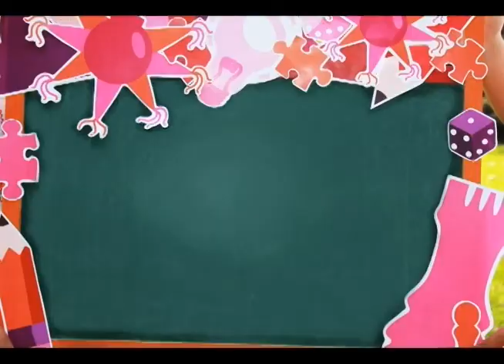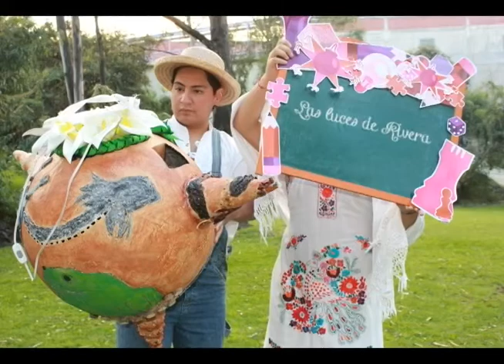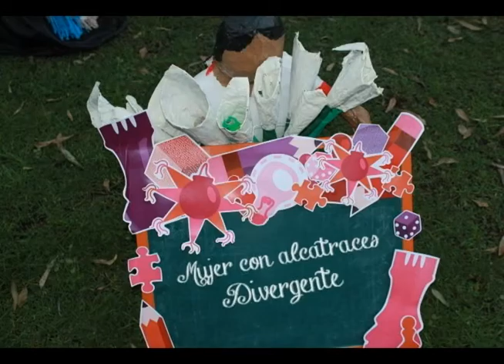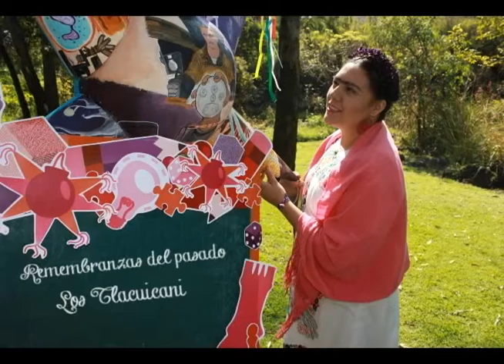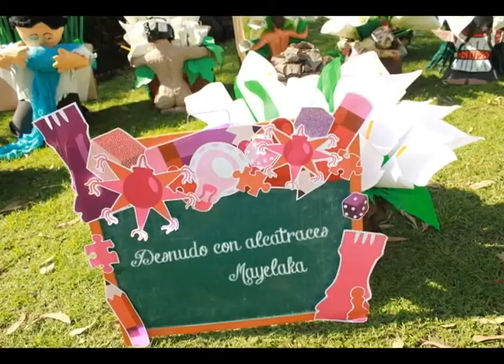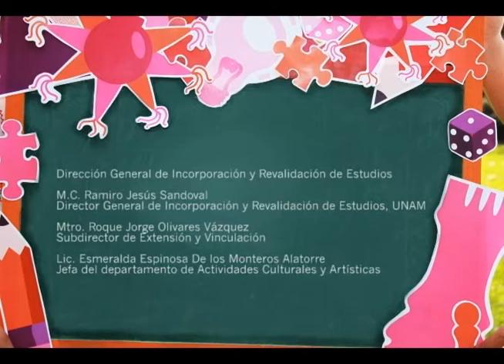Piñatas 2013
Concurso de Piñatas "Homenaje a Diego Rivera"